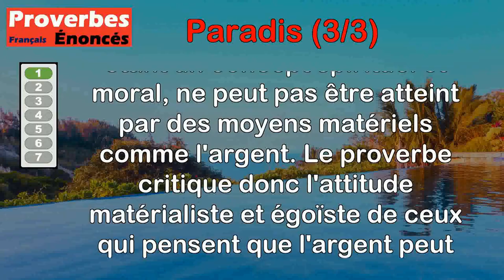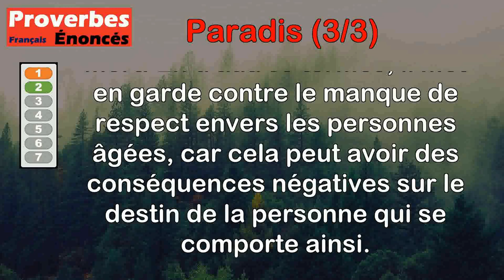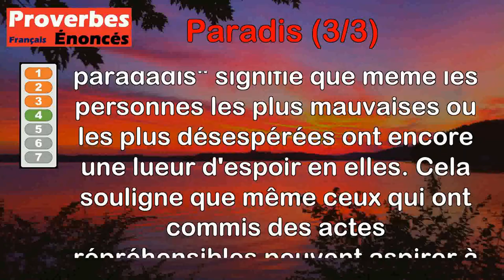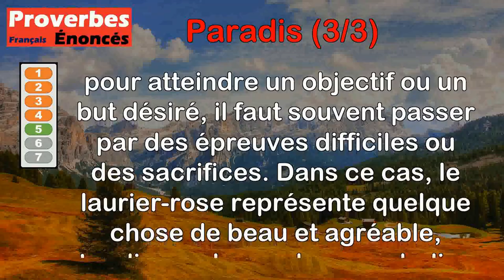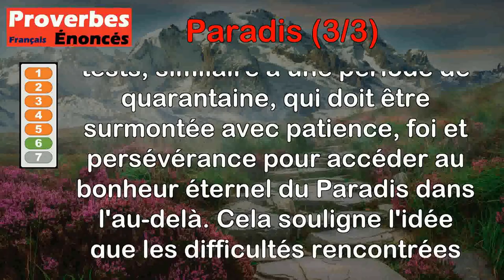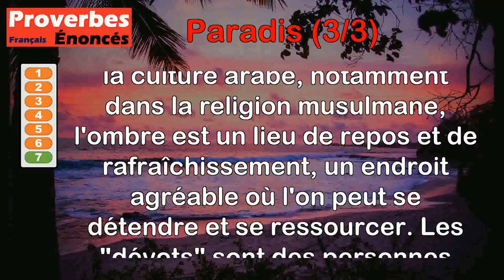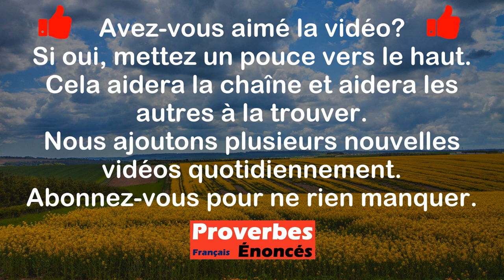Proverbes - Paradis (3 de 3)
00:00 Introduction
00:08 Proverbe Géorgien - L'avare s'imagine qu'on peut gagner le paradis avec de l'argent.
01:00 Proverbe Breton - Enfant qui vieillard raillera, au paradis point n'entrera.
01:35 Proverbe Libyen - Le bâton du maître d'école coranique vient du paradis.
02:28 Proverbe Libanais - Même le démon espère aller au paradis.
03:10 Proverbe Berbère - Pour parvenir au paradis, il faut d'abord ingurgiter du laurier-rose et du goudron.
04:03 Proverbe Arabe - La vie est une quarantaine pour le Paradis.
04:44 Proverbe Arabe - L'ombre est le paradis des dévots et des houris.